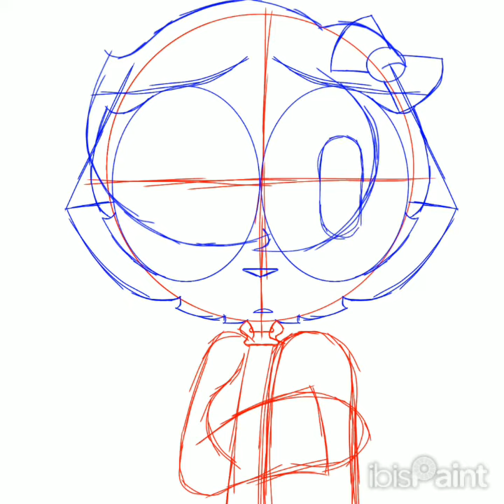Infected Lucy SpeedPaint